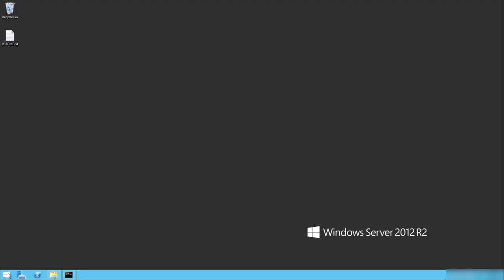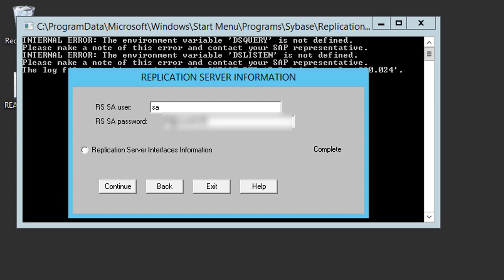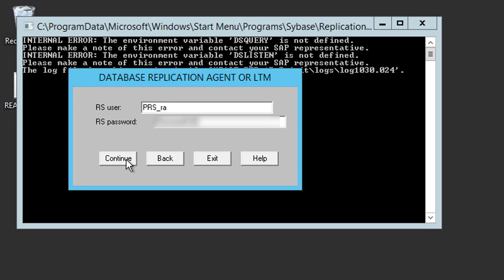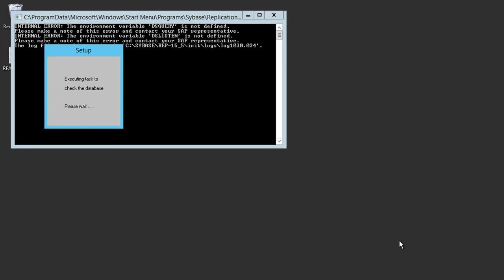SAP Replication Server: How to Add Databases Using rs init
This video shows you how to add an SAP ASE database to a replication system managed by SAP Replication Server.